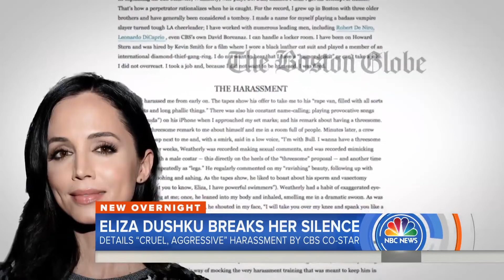Esta Es La Verdad Sobre La Estrella De NCIS Michael Weatherly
Entre NCIS: Criminología Naval y Bull, Michael Weatherly se convirtió en un elemento principal en las pantallas de la audiencia, lo que le ha llevado a ser uno de los rostros más reconocibles de la televisión. Incluso con todo el tiempo que pasan viéndolo, ¿cuánto saben realmente los fans sobre Weatherly? Esta es la verdad oculta del actor.

En el 2012 en CBS This Morning, la presentadora Gayle King recordó que Weatherly interpretó al compañero de piso de Theo Huxtable en un episodio de El Show De Bill Cosby.

Su agente representaba al actor que inicialmente había sido contratado y sugirió a Weatherly como sustituto ya que el actor de reparto consiguió una película y no pudo continuar en la comedia. Weatherly continuó diciendo-

"Me llamó y me dijo: 'Vete a Queens, vas a conocer a Bill Cosby y si te da el visto bueno vas a trabajar esta tarde, están grabando'".

Añadió entre risas,

"Lo hice bien, pero nunca me invitaron a volver ... Fue un trato de una sola vez".

En una entrevista posterior con New York Post, Weatherly reveló una posible razón por la que su personaje nunca volvió a aparecer-

"Me pegué una ficha del metro en la frente durante los ensayos y Cosby dijo: '¿Qué es eso?' Le dije: 'Soy la ficha blanca'. No me volvieron a invitar".

Irritando a Bill Cosby | 0:00
Comprometido anteriormente con Jessica Alba | 1:17
Una comida gratis | 2:04
Un músico con talento | 2:44
Rompió varios pantalones | 3:26
Condujo bajo los efectos del alcohol en el 2015 | 4:29
Por qué dejó 'NCIS' | 5:16
Por qué volvió a la televisión | 5:54
Escándalo de acoso sexual | 6:58
Sus amigos salieron en su defensa | 8:26
Una vez interpretó a Jesús | 9:18
Falsa disputa con James Corden | 10:15
Dirigió un documental | 11:07
Sus otras actividades | 11:51